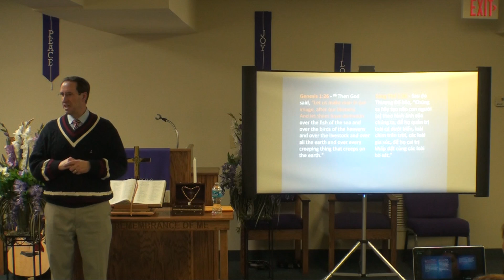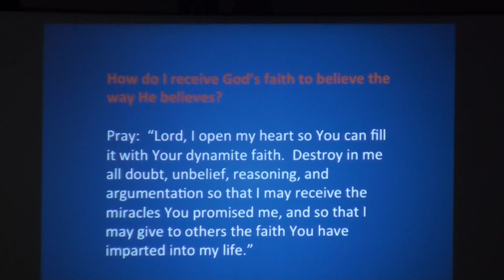Sermon - "Now Faith"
ICF Sermon - Faith is for now.  When we expect God to act, in true faith, we release the supernatural power of God in the natural realm.  God is Spirit and the spiritual realm is above the natural realm.  God is hindered by the natural laws of space, time, and material.  The natural mind cannot comprehend the supernatural power of God.  This is why we must renew our minds into a spiritual mindset.  Jesus's death on the on the cross and His overcoming death provided for all answers to our prayers.  But, to release these blessings, we must have faith.